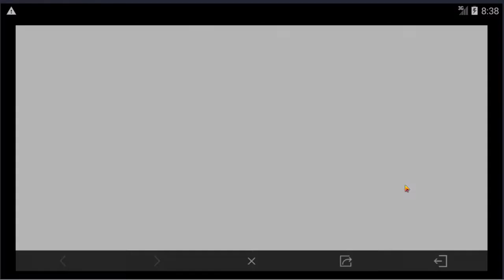Call Of Duty VICTORY ( DRAGON COP TEAM)